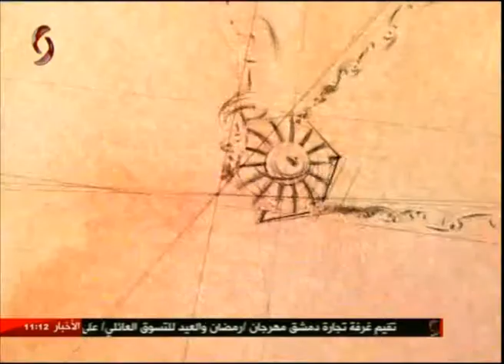الفقرة الصحية في برنامج صباحنا غير مع أخصائية التغذية نور الصبان